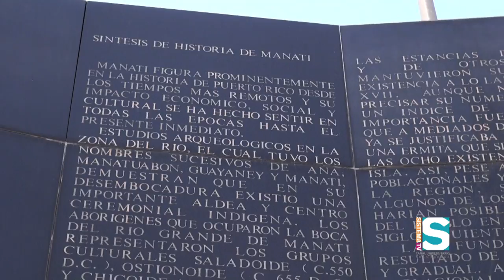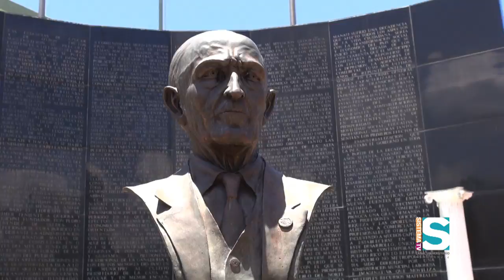Los cascos urbanos hablan: Manatí (3/3)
Johanna Rosaly degusta unos pastelillos en la Pastilillería Lamboy y comparte la historia de esta delicia manatiena, La pastilillería abrió puertas por primera vez en el 1958. Además, Johanna Rosaly visita la Plaza de la Historia, donde se encuentra una pared de granito negro grabado con una síntesis de la historia del pueblo y un busto que rinde homenaje a Don Antonio Vélez Alvarado. De la plaza damos paso a la Antigua Tabacalera de Manatí. La estructura neoclásica resguarda actualmente al Departamento de la Familia.

Al final del programa, se discuten las medidas que está tomando el Municipio de Manatí para desarrollar su área urbana.